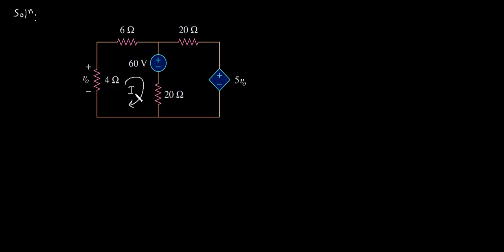Mesh analysis 2